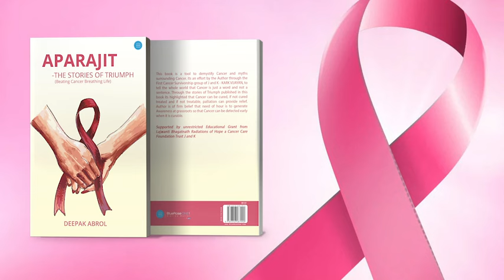BlueroseONE presents APARAJIT- THE STORIES OF TRIUMPH by Deepak Abrol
About the book: This book is a tool to demystify Cancer and myths surrounding Cancer. Its an effort by the Author through the First Cancer Survivorship group of J and K - KARK VIJAYAN, to tell the whole world that Cancer is just a word and not a sentence. Through the stories of Triumph published in this book its highlighted that Cancer can be cured, if not cured treated and if not treatable, palliation can provide relief. Author is of firm belief that need of hour is to generate. Awareness at grassroots so that Cancer can be detected early when it is curable.  Supported by unrestricted Educational Grant from Lajwanti Bhagatnath Radiations of Hope a Cancer Care Foundation Trust J and K.